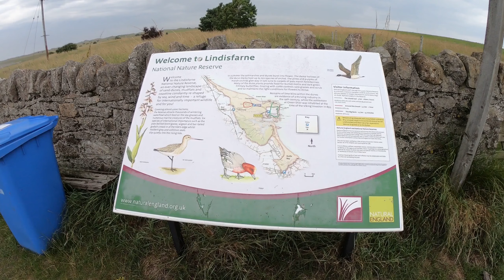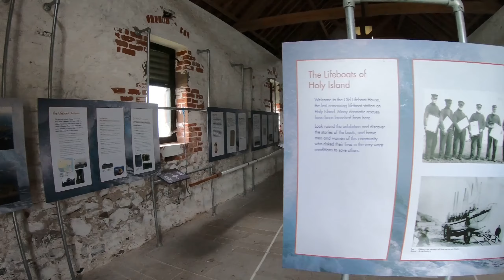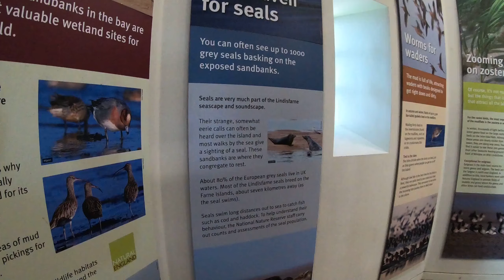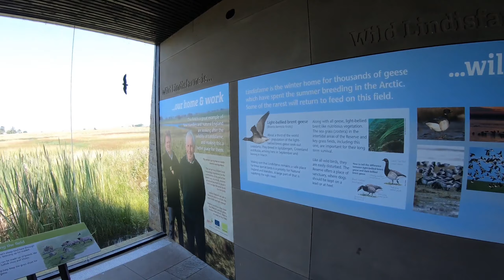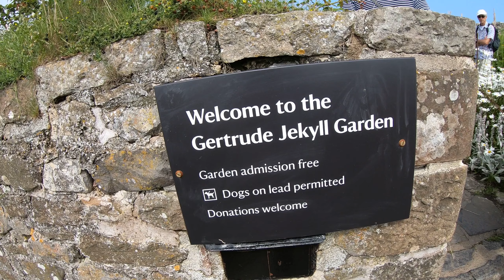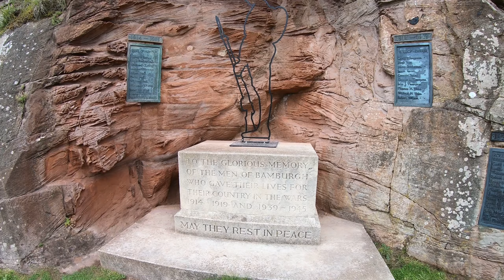HolyIsland , BamburgCastle 2020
Holy Island, Bamburg Castle. Wjazd na wyspę jest zalewany przez morze, kiedy jest przypływ. Nie zawsze można dojechać i wyjechać. 30 min od Newcastle Upon Tyne. Miłego oglądania. Film jest naprawdę ciekawy. Polecam.